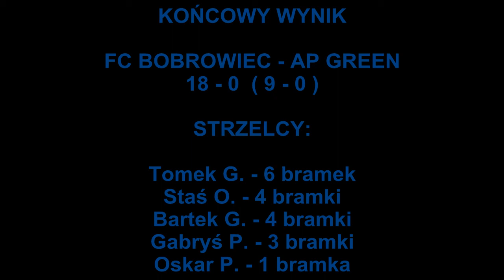FC Bobrowiec - AP Green 14.10.2017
Ostatni sprawdzian przed najważniejszym meczem rundy na 0 z tyłu.
Optymistycznie patrzymy na dzień 21.10.17.